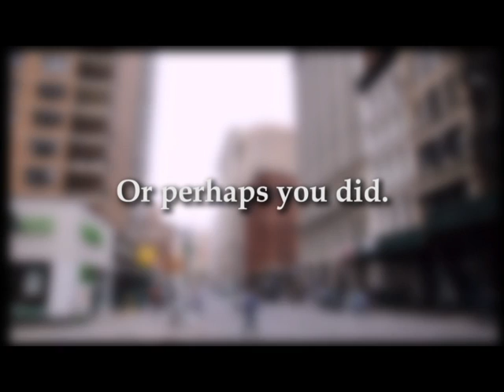Let's Talk Depression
Let's ditch the media's damaging depictions and reclaim the narrative on mental illness!

We're a group of NYU graduate students using artistic expression and collective engagement to explore the ways we think about mental illness and to challenge deeply embedded assumptions and myths.

Blog, Instagram, Tweet at us - share your depression story with us at DepressionImpressions

Cinematography: Soumi Sarkar and Maria Fe Martinez
Editing: Soumi Sarkar